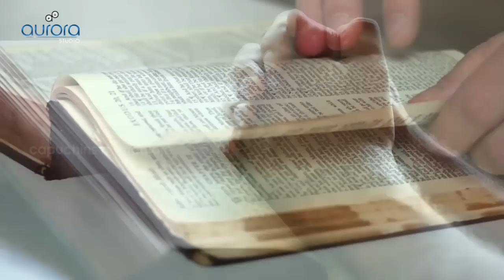Deva Vakyava Aalipe - Fr. Dolphy Devdas Serrao - Sangeetha Balachandra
Singer : Sangeetha Balachandra
Lyrics & Tunes : Fr. Dolphy Devdas Serrao, Capuchin
Music Director : Alfred Cochin